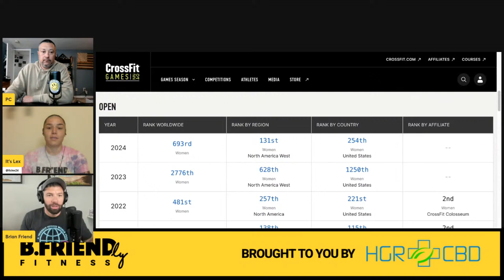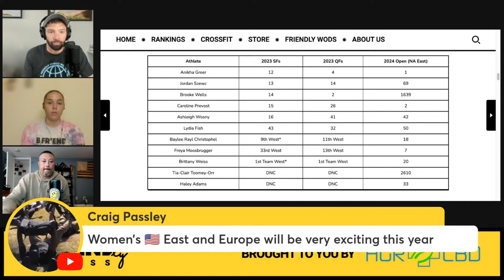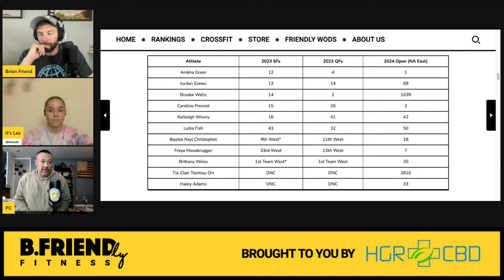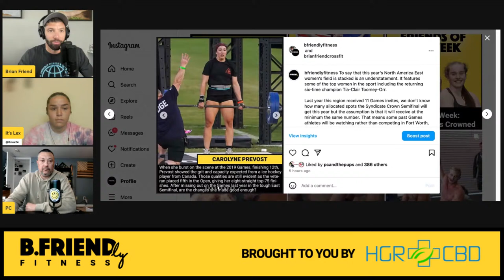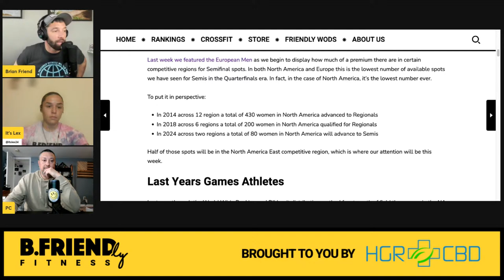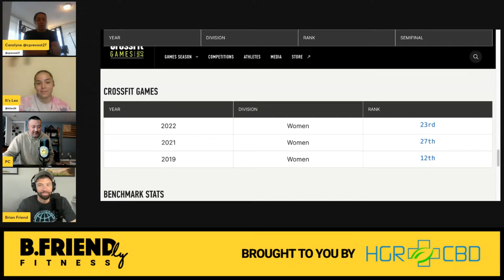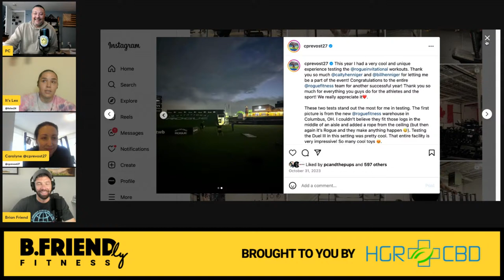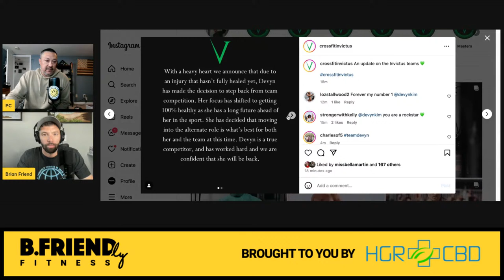Assessing the Womens Field in North America East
Two-time Semifinalist Alexys D'Tiole joins Brian and PC to discuss the stacked women's field in this year's North America East region. Which superstar athlete will struggle? Which athlete will breakthrough and make their rookie appearance at the Games?